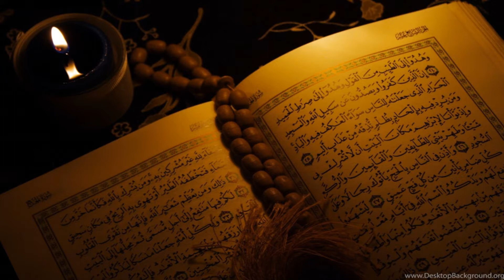Sheikh Muhammad Ayoub, the reciter of Surat al Takathar الشيخ محمد أيوب مرتل سورة التكاثر